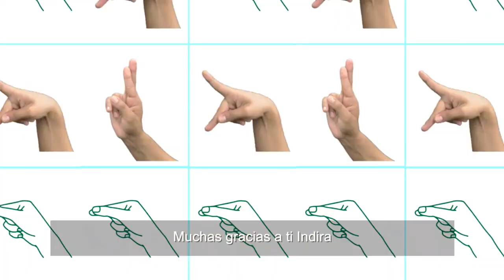MI SEÑA, TU SEÑA: Aprendamos los miembros de la familia en lenguaje de señas nicaragüense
En este programa realizamos un repaso de los estados de ánimo y oraciones cortas. También, aprenderemos la seña para cada miembro de la familia.
 El programa Mi seña, Tu seña es una iniciativa de VosTV, Aprendo y emprendo Nicaragua, FECONORI y la Asociación Nacional de sordos Nicaragua.